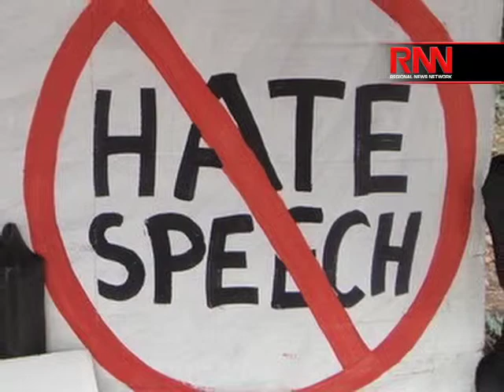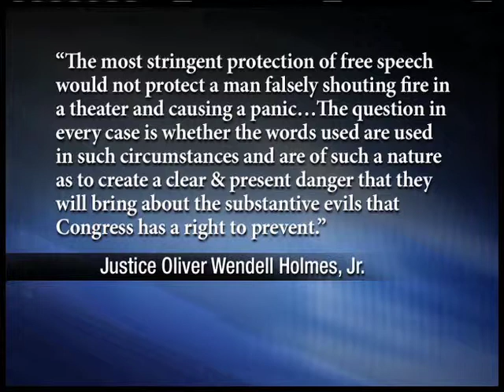Jeremy Waldron, The Harm in Hate Speech - Show Interview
Political journalist, Dominic Carter, interviews New York University Law Professor, Jeremy Waldron, on his latest book, The Harm in Hate Speech. Professor Waldron's book argues powerfully that hate speech should be regulated as part of our commitment to human dignity and to inclusion and respect for members of vulnerable minorities.